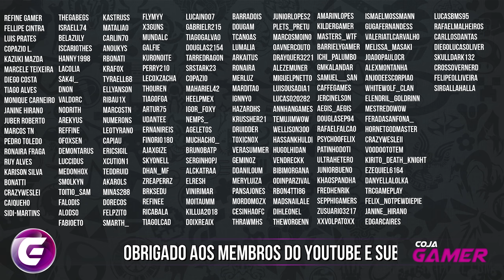Expectativas da Raide de Shadowlands | Podcast de WoW #88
Neste Podcast de World of Warcraft Shadowlans resolvemos falar sobre as expectativas sobre a Raide que será liberada dia 08 de Dezembro.

Temujim lembra das guildas do Race of World First e algumas coisas relevantes para serem comentadas e somadas ao podcast.

Além disso conversamos também sobre o quit das masmorras e como isso pode atrapalhar os jogadores, possíveis soluções e benefícios para quem fica.

✔TAG de Criador Epic Games:
❑COJAGAMER

Entenda como o Canal Funciona:
❑CORES DAS THUMBS:
▪Vermelho = Notícias
▪Amarelo = Não Definido
▪Azul = Conteúdo

✔cojagamer @ gmail . com